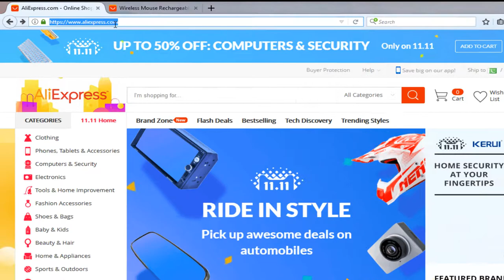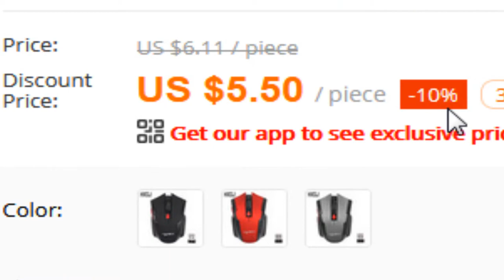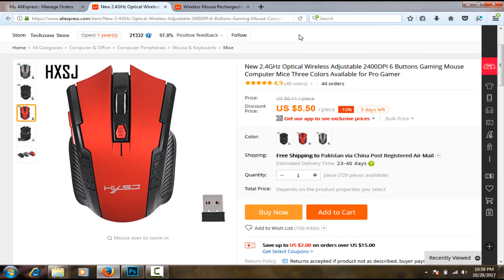Best Gaming wireless Mouse Unboxing & Review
Gaming wireless Mouse Unboxing & Review just in (1.5$)

►How To Hack Electric Digital Meter in Pakistan and Cut Your Electricity Bill in Half 100%|HD Urdu|

Like Our Videos And Share
Goodbye!